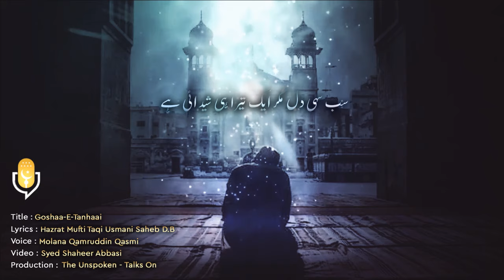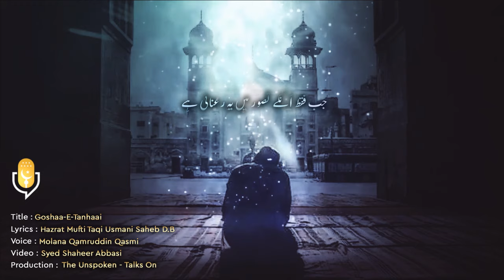🌌 Gosha e Tanhae || گوشئہ تنہائی || Kalam Hazrat Mufti Taqi Usmani || Awaz Moulana Qamruddin Qasmi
​​غزل از مفتی محمد تقی عثمانی صاحب :
درد سے، یادوں سے، اشکوں سے شناسائی ہے
 کتنا    آباد    مرا     گوشۂ     تنہائی    ہے

خار تو خار ہیں، کچھ گل بھی خفا ہیں مجھ سے
 میں نے کانٹوں سے الجھنے کی سزا پائی ہے

میرے پیچھے تو ہے ہر آن یہ خلقت کا ہجوم
 اب خدا جانے یہ عزت ہے کہ رسوائی ہے

ہاتھ نیکی سے تہی، سر پر گناہوں کے پہاڑ
 سب سہی، دل مگر اک تیرا ہی شیدائی ہے

پھونک کر ساری تمناؤں کے دفتر، یہ دل
 اب  تو  بس  تیری  تمنّا  کا  تمنائی  ہے

ان  کا  دیدار تقیؔ  کیسا  قیامت  ہوگا
جب فقط انکے تصور میں یہ رعنائی ہے